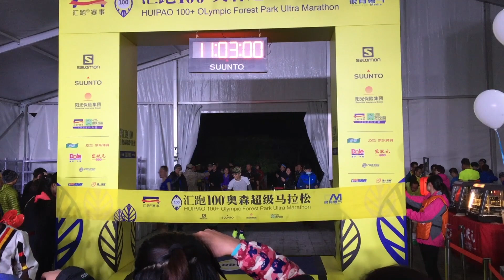Beijing Olympic Forest Park Ultra Marathon 100KM 2016